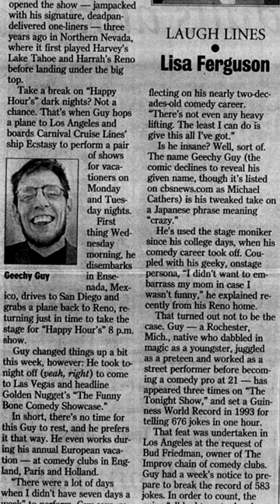Geechy Guy Deep Dive UPDATE | Bronze Shorts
A few months ago, I made a video discussing a comedian named Geechy Guy, who claimed to be in the Guinness Book Of World Records for performing the Most Jokes In One Hour. Recently, we got an update to that story that clears up a few details, though unfortunately not everything.